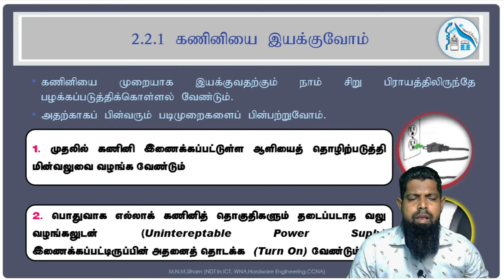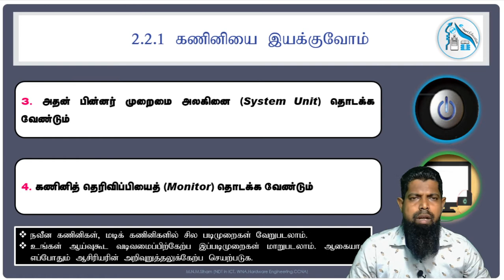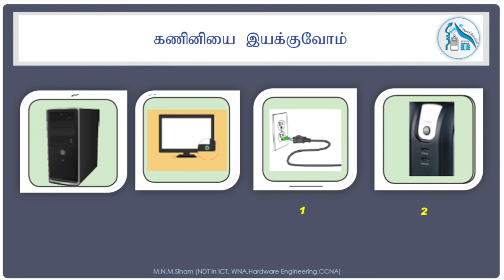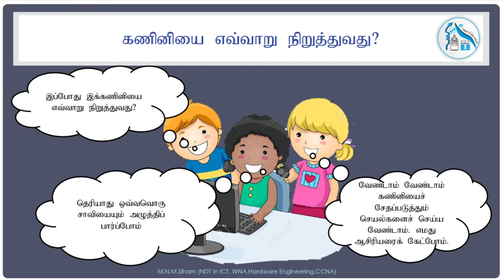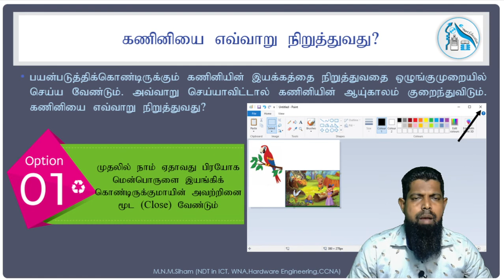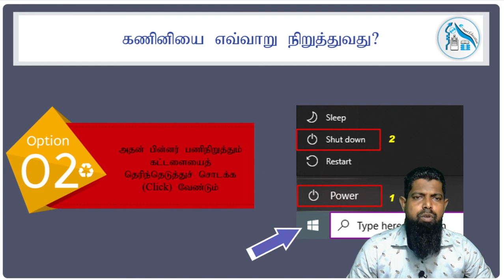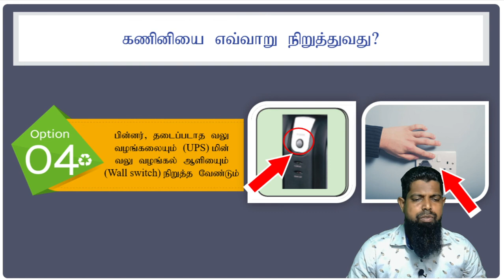ICT [தரம் - 6 (தேர்ச்சி 2.2.1)] கணினியை எவ்வாறு நிறுத்துவது மற்றும் இயக்குவது [Tamil]